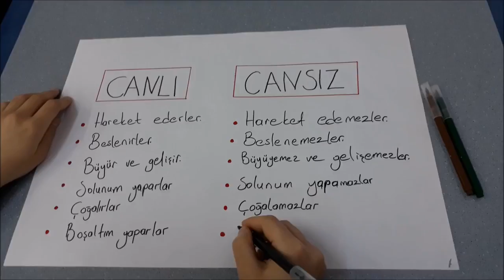3. A SINIFI ÇEVREMİZDEKİ VARLIKLARI TANIYALIM KONU ANLATIMI